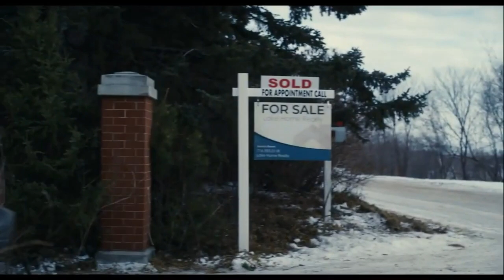Призраки прошлого 💠 трейлер на русском 💠 фильм ужасы 2022 💠 Мелисса Баррера